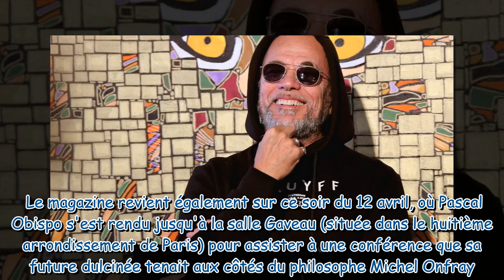Pascal Obispo amoureux de Sonia Mabrouk : ce soir où il est tombé sous son charme